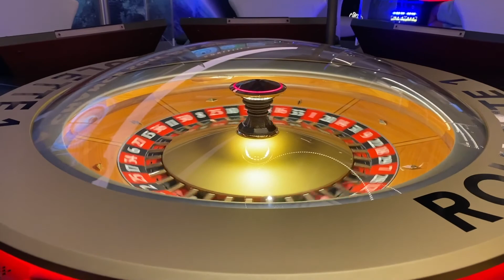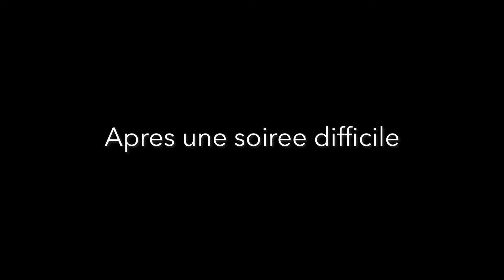ON A CASSÉ LA TOTO MOBILE | Grand-Bornand #04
On a cassé la toto mobile et Thomas décide de faire payer le casino, pas sur que ca marche mais pourquoi pas 😂